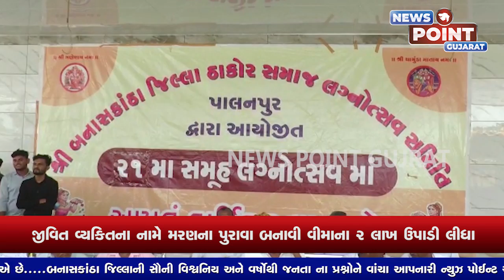05 પાલનપુર તાલુકાના ચડોતર ખાતે ઠાકોર સમાજનો 21મો સમૂહ લગ્નત્સવ યોજાયો